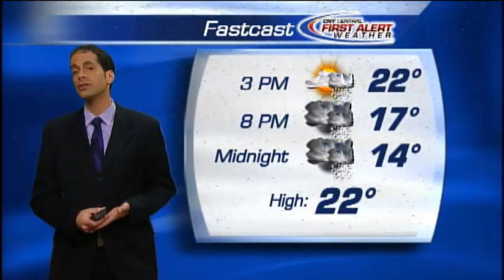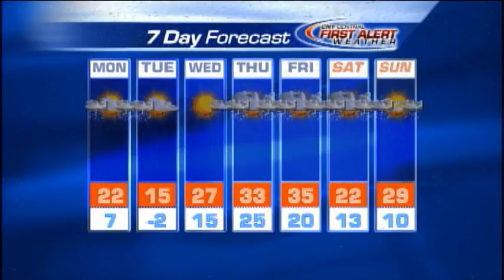Monday morning weather forecast February 10th, 2014